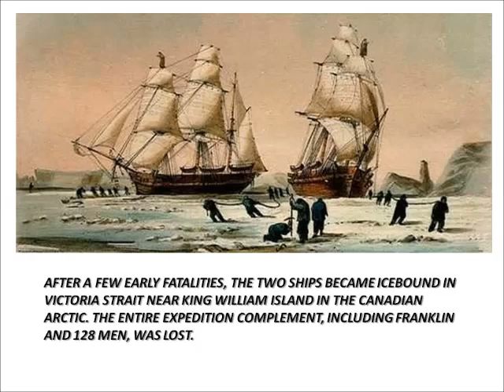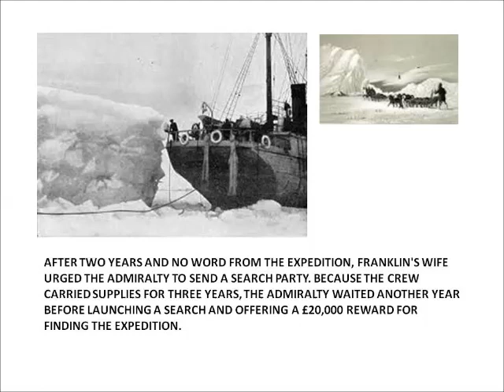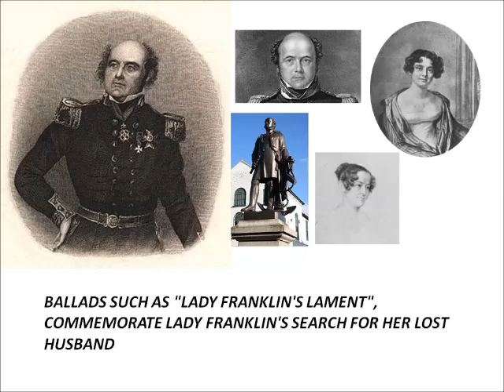Lady Franklin's Lament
166 years ago this May, Lord John Franklin left Greenhithe, England with a crew of 24 officers and 110 men to seek that era's most illustrious goal, a passage around the north pole that remained ice-free for ship-born commerce to travel thru. He and his men never returned. Lady Franklin's Lament tells of his widow's dedication that led her, long after the British Empire gave up, to find and finance souls willing and able to search for her lost husband and bring back news of his fate.